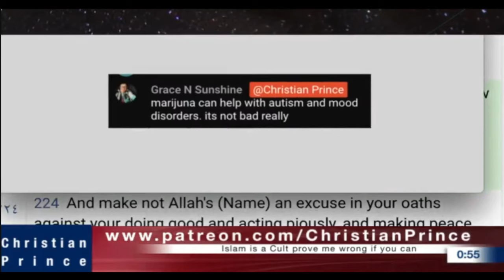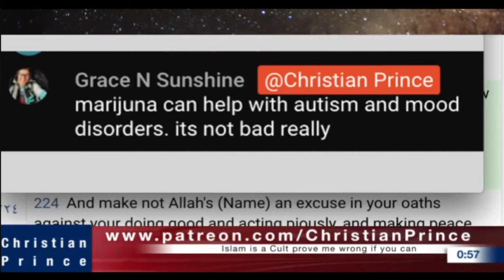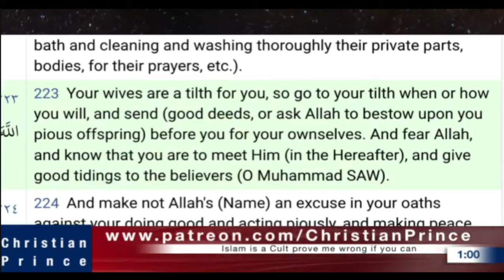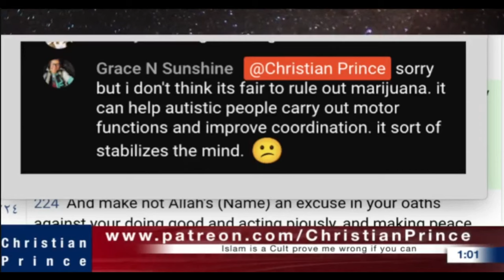People Do Things Based on Their Intelligent lvl (Thoughts on Marijuana pt1)